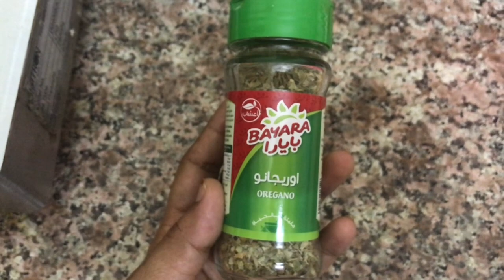ഓവൻ ഇല്ലാതെ ഒരു പിസ്സ🍕അതും ബ്രെഡ്കൊണ്ട് 😋😋😋 / Easy bread pan pizza recipe in malayalma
Bread Pizza without oven
Ingredients

For chicken fry

Egg-2
Milk1/4 cup
Pepper powder-1/4 tsp
 Butter

For topping
Vegetables like
onion cut into rings
Tomato slices -3-4
Bell pepper-3 slices
Black olive few